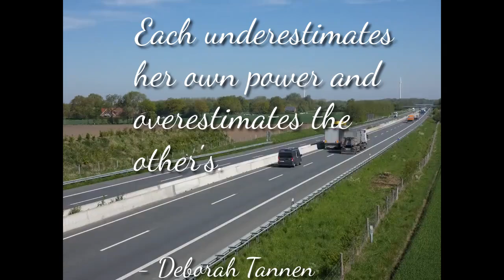Each Underestimates Her Own Power